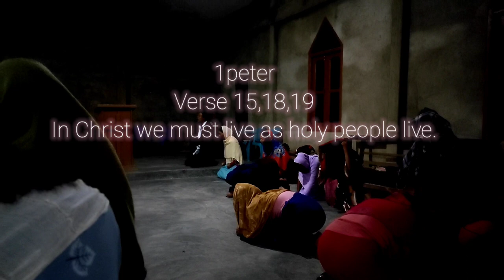Gethsemane Prayer Garden | Picnic Cum Retreat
This is a short documentary video on visiting Gethsemane prayer garden at P.Kubing . It's such a blessing that I came to be a part of the prayer team. We had a memorable day , . Refreshing the souls and mind , meditating with words of God. This is a short clips of our day . Hope you enjoy it and as well as receiving the blessings. Thank you 😊